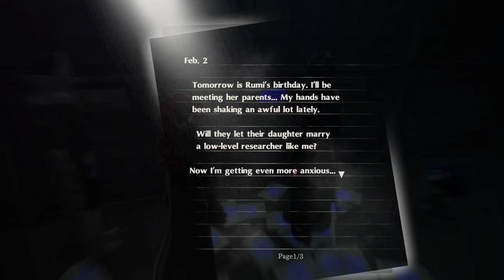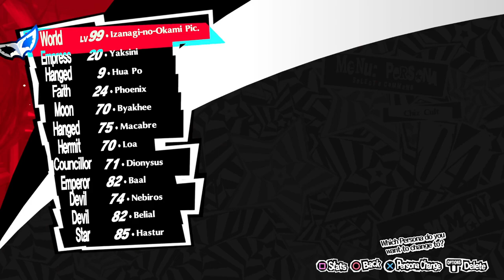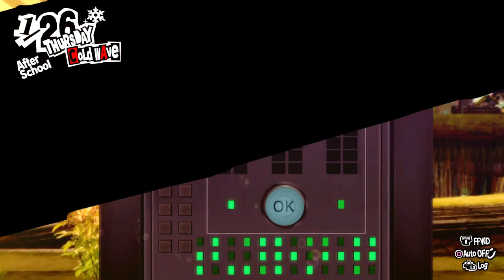[Spoilers] Persona 5 Royal Playthrough - Maruki's Palace Treasure Secured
Alrighty so this is the final stretch of the game it seems. I have a few more confidants to max out, which I will make sure to do, and then all that's left is to send the calling card on February 3rd. The twilight maze puzzle at the end just before the treasure was very tedious, but I'm glad I did it without a guide.

I will attempt to record the bossfight from my PC so that I can get it in the best quality I possibly can. I'm very excited for this. I'll get to see Akechi's third awakening, and the final boss! Now I can already tell it's Maruki, and that Azathoth is his persona, but I'm looking forward to seeing how the final boss truly is, and how my myriad truths will hold up against it.